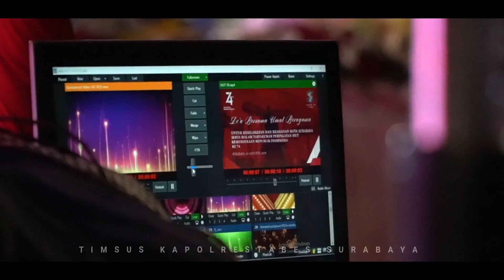DOA BERSAMA DAN MALAM TASYAKURAN SAMBUT HUT RI KE 74.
Kapolrestabes Surabaya, Kombes Pol Sandi Nugroho menghadiri giat doa bersama umat beragama dan malam tasyakuran di Balai Kota Surabaya, Jumat (16/8/2019) malam.
Acara doa bersama dan malam tasyakuran ini sebagai bentuk rasa syukur dalam rangka memperingati hari kemerdekaan Republik Indonesia yang ke 74.